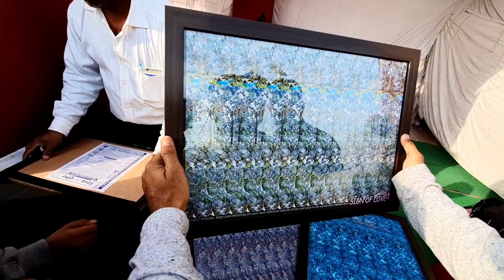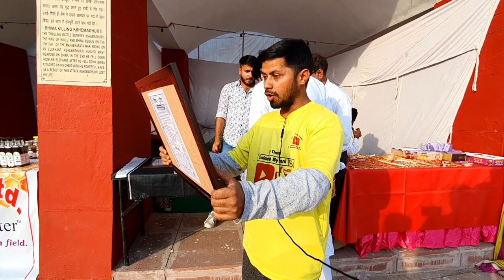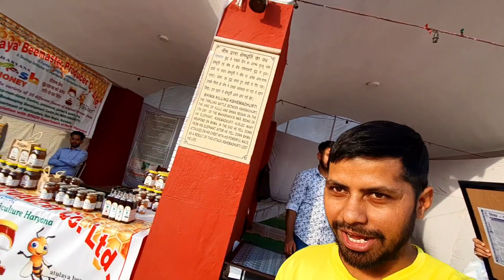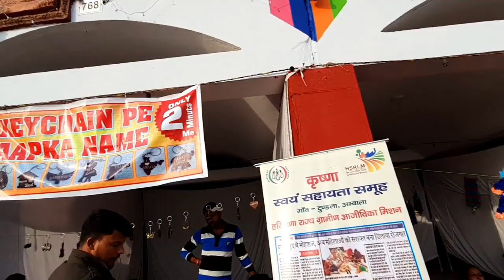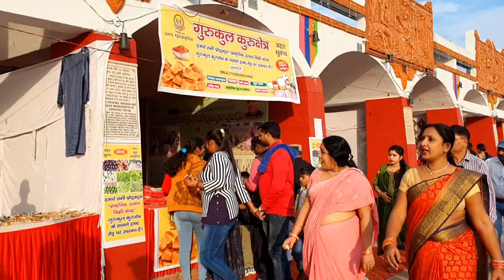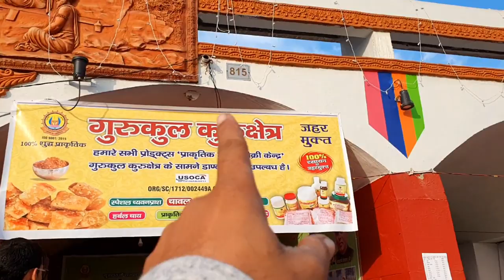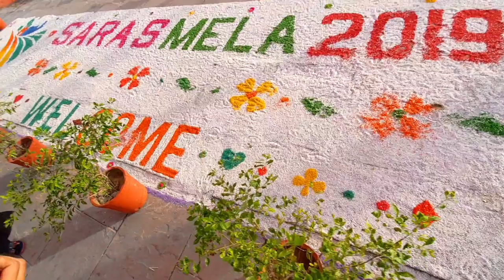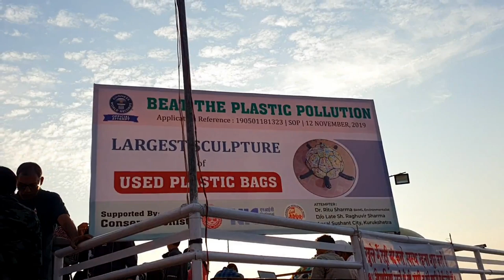Brahma Sarovar par Geeta Jayanti Ka Mela Kurukshetra | Day 2 | 2019